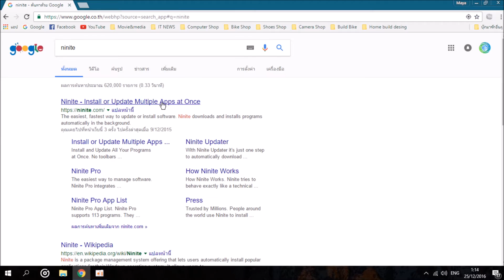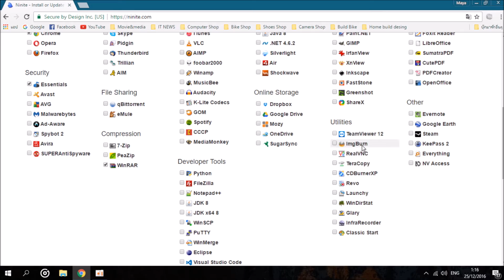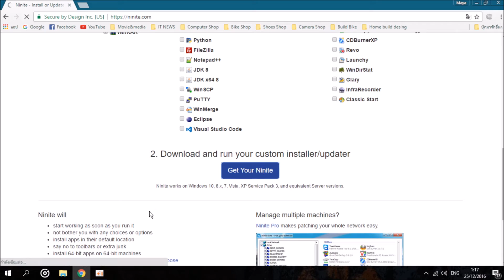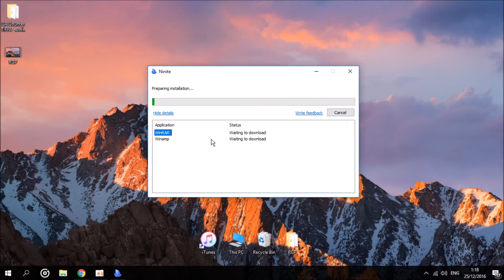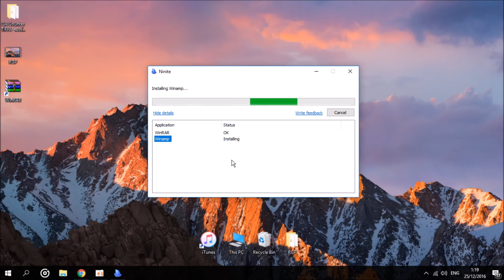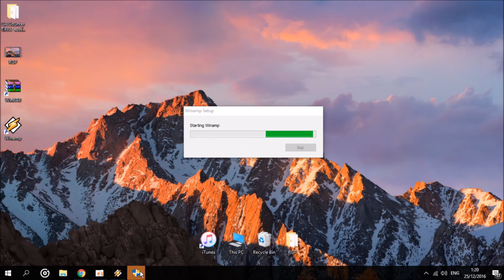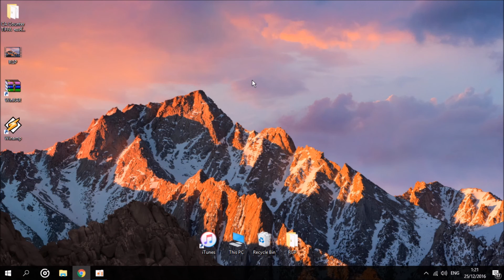แนะนำเว็บโหลดโปรแกรมพื้นฐานคอมพิวเตอร์ ninite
สำหรับครั้งนี้เรามีเว็บที่จะมาเป็นตัวแบ่งเบาภาระในการหาโปรแกรมที่จำเป็นในการติดตั้งลงในเครื่องของคุณหลังจากทำการลงวินโดวส์หรือคุณต้องการที่จะทำการติดตั้งโปรแกรมเพิ่มเติมโดยเว็บนี้จะเป็นแหล่งรวมโปรแกรมที่จำเป็นในการติดตั้งแบบพื้นฐานและไม่ยุ่งยากเนื่องจากเป็นระบบอัตโนมัติ

สามารถติดตามข่าวสารวงการ ไอที่จากพวกเราได้ที่

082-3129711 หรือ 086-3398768